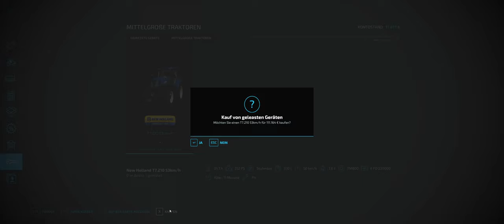LS 22 #049 Willkommen in Polen